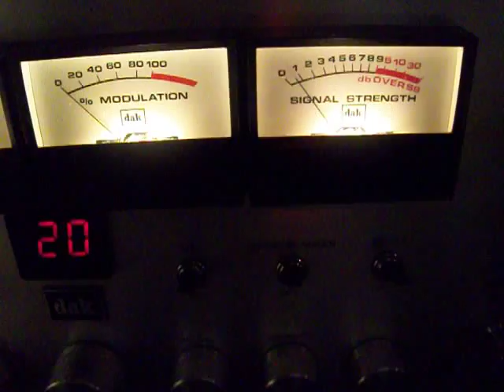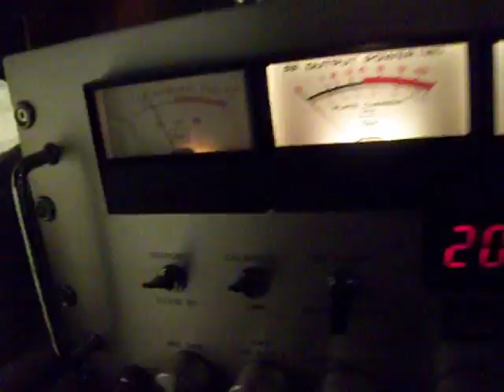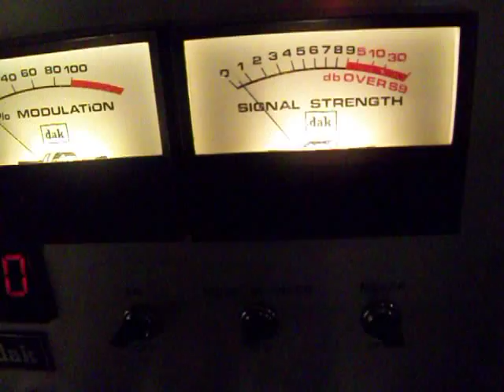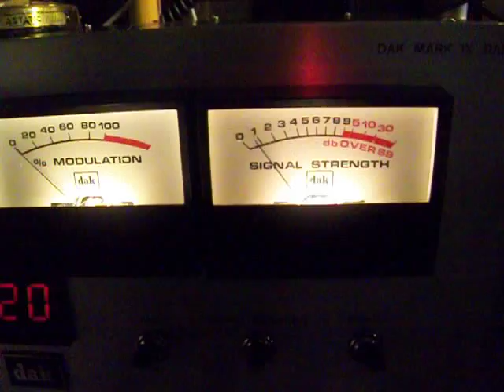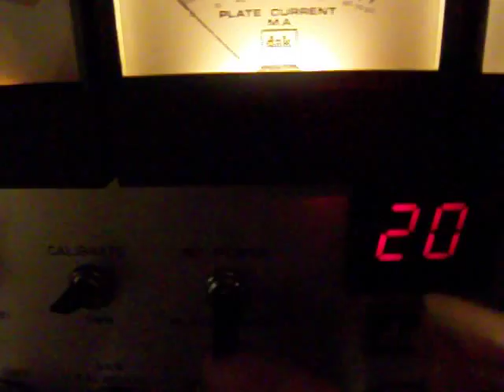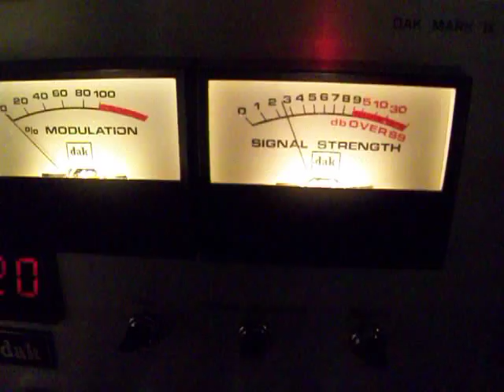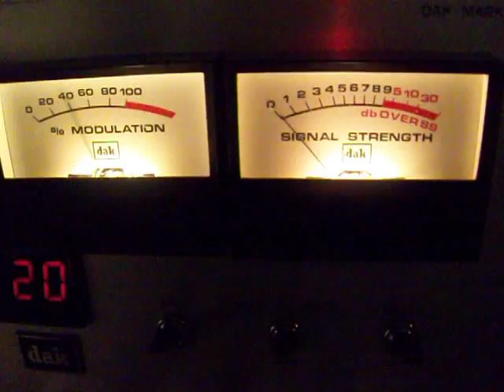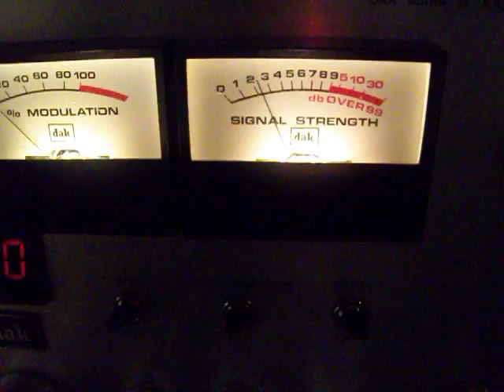DAK MARK 9 cb radio,Monsterman, Ohio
vintage cb radio